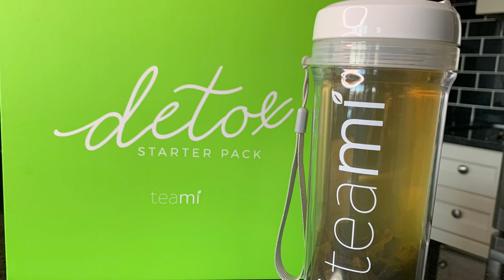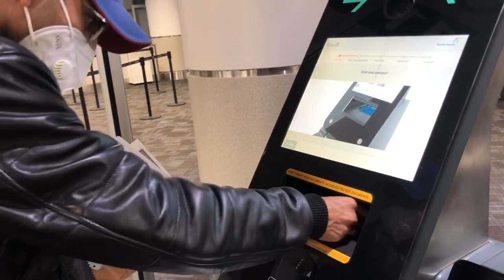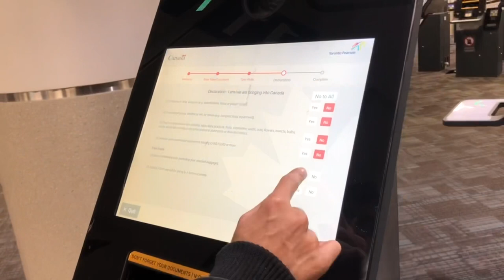GREAT NEWS!! || CANADA IMMIGRATION UPDATES DUE TO COVID-19 || FIRST DAY IN CANADA | CANADA PR 2020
Hey guys!!
I am super excited to share this news that Sanjay's brother Sundar Kumar has got Canada PR and he landed in Canada today. We can't wait to see him after 14 days of quarantine.
Anyway, I have also provided some updates regarding some changes that are done at airports. If you are travelling to Canada, this video will be very helpful for you.
Take care!